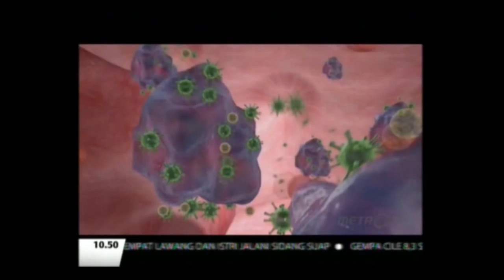SOMAN PIONER JAMU TETES - METRO TV - 11 - september - 2015